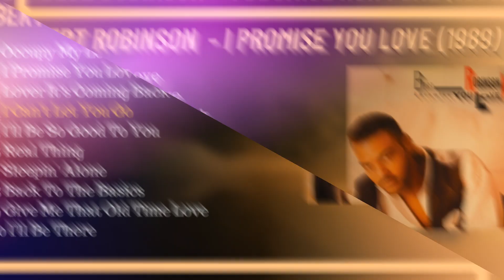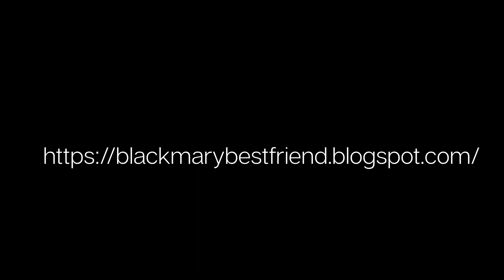Bert Robinson I can't let you go 1989 BKM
MÚSICA DO Groove Mix 555 Classicos - [by blackmary]13062020